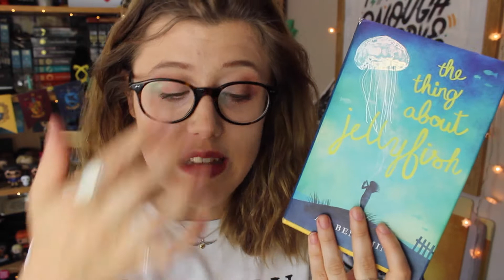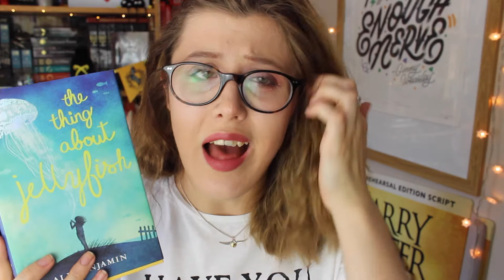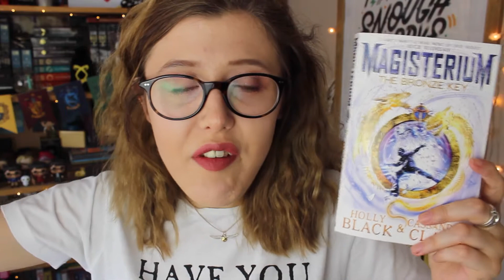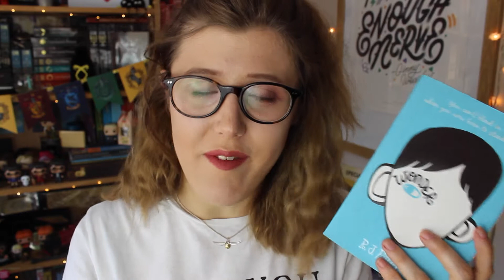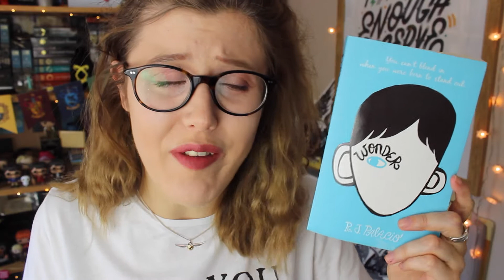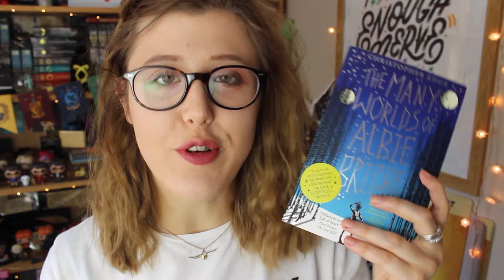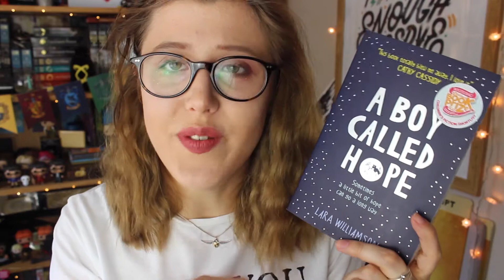Favourite Middle Grade Novels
what are some of your favourite middle grade novels??

CHECK OUT MY WISHLIST TO SEE WHAT I WANNA READ NEXT

BYEEEEE